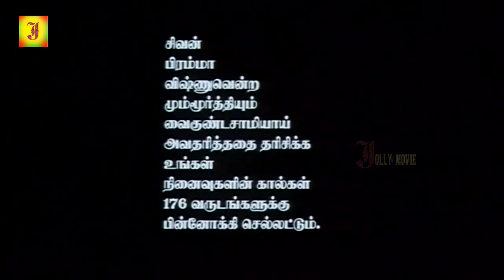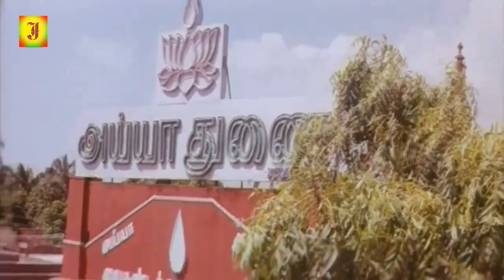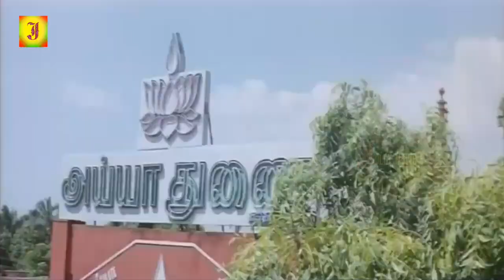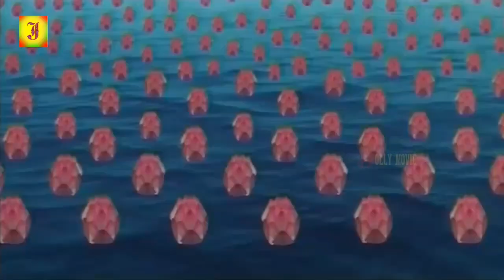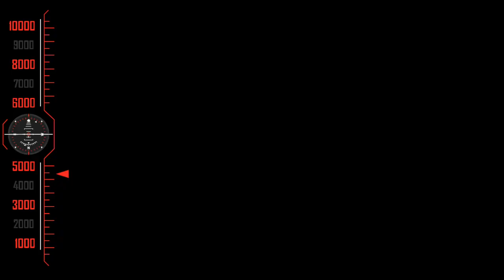அய்யா வைகுண்டர் வாழ்க்கை வரலாறு || AYYA VAZHIYIL Tamil Blockbuster FullLength Super Hit Movies || 2K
©jolly Movie✅

Ayya Vazhi | Tamil Devotional Full Movie.
Directed by P. C. N. Anbazhagan,

AYYA VAZHIYIL
 Tamil Blockbuster Movie  Full Length HD
|Super Hit MoviesFull HD Movies|
Ayyavazhi is a
Tamil language film directed by Nanjil P. C. Anbazhagan;
it was released on 27 June 2008.
The film was based on the life of saint Ayya ...
Directed by‎: ‎Nanjil P. C. Anbazhagan
Story by‎: ‎Agila Thirattu
Released In 27 June 2008.

©jolly Movie✅
அனைவருக்கும் நன்றி...